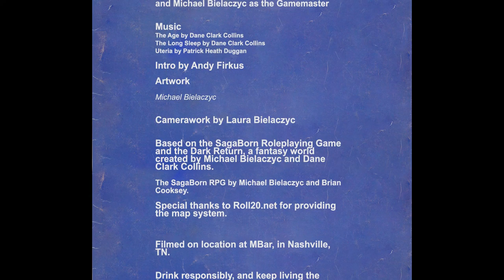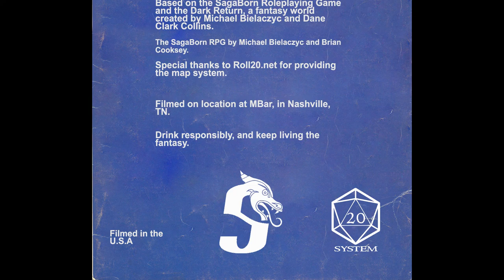Drink and Dungeon Ep 13: Have the dungeon come to you.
An ongoing RPG show. Three adventurers make their way through the troubled lands of the Dark Return, hoping to make a brighter future for themselves. And while they fight for life or death, we partake in some strong beverages.

Episode 13

The companions get deeper into the goblin lair.